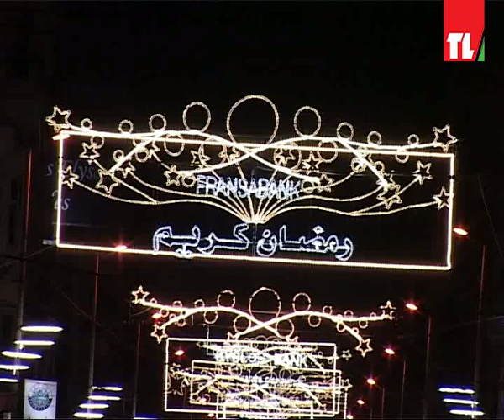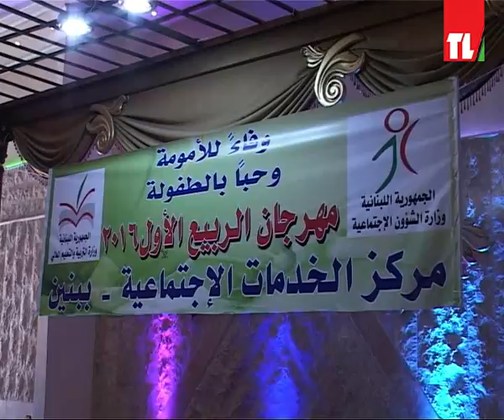مرايا الشمال - 2016/07/10